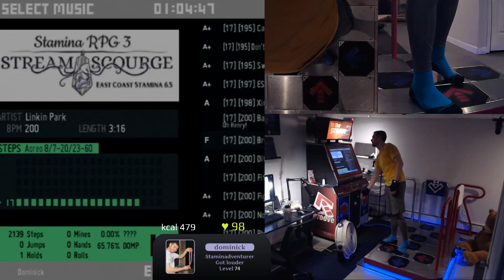Breaking the Habit [17] 83.00% - DOMP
Finally made it through those candles...